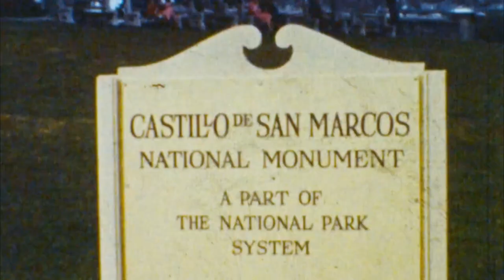Why Everyone in New Jersey is Retiring in Florida (2024)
Are you considering moving to Florida for retirement? Look no further than The Nature Coast! This hidden gem offers a perfect blend of beautiful natural surroundings, outdoor activities, and a relaxed lifestyle that is ideal for retirees. 🌊🏞️ Watch this video to discover why The Nature Coast is the ultimate retirement destination in Florida! 🏖️✨

📲 Join my APP with the Hottest and Most Up to Date MLS Listings in NJ and Florida!

00:00:00  Welcome to the Sunshine State!
00:00:37  A Cultural Oasis Awaits
00:01:23   Where Luxury Meets Laid-Back Living
00:01:53  Your Active Retirement Paradise
00:02:47  Step Back in Time
00:03:20  Affordable Paradise on the Gulf
00:03:54  A Coastal Gem with Small-Town Charm
00:04:32  Where City Excitement Meets Coastal Beauty
00:05:16  Sun, Sand, and Marine Life Adventures
00:06:06  Embrace the Tranquility of Horse Country
00:06:40  A College Town with a Youthful Spirit
00:07:32  Your Florida Retirement Awaits

My team covers RealEstate in Florida!

Who am I? Team Leader of PREMIERE Group at REAL Broker, one of the Nation's Fastest Growing Mega Teams Ranked by The Wall Street Journal!